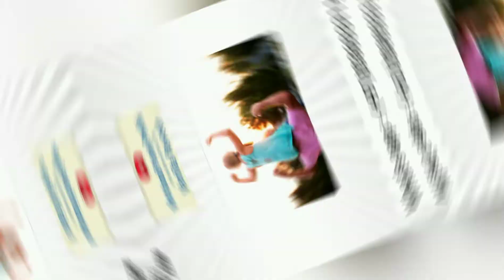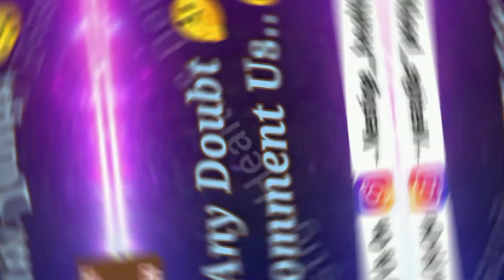Vestige Invigo Nutritional Protein Powder Vanilla Flavour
For Order / Purchase
Free Joining
Free Trainings
Any Query etc